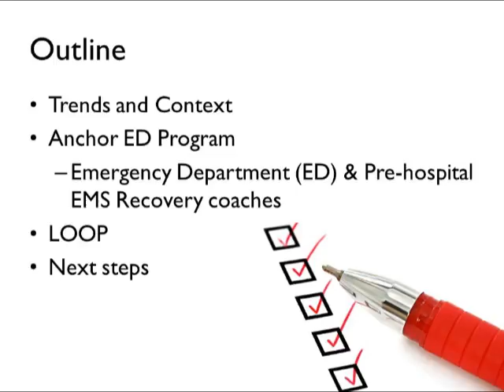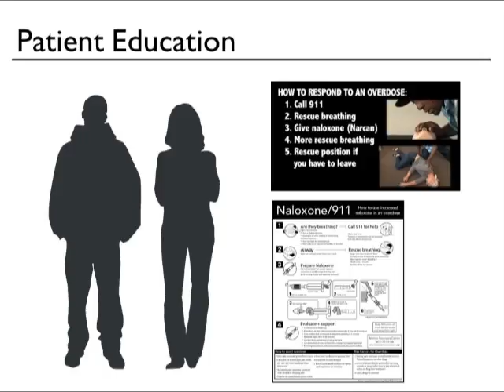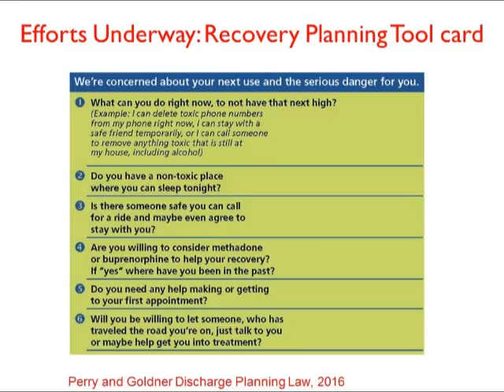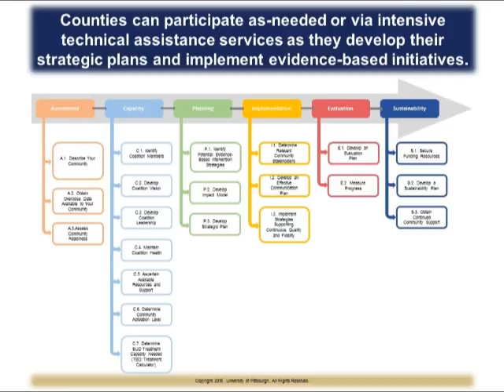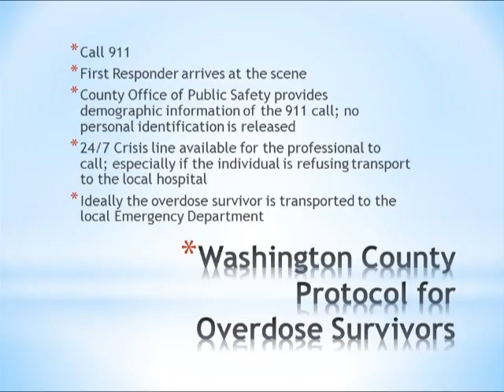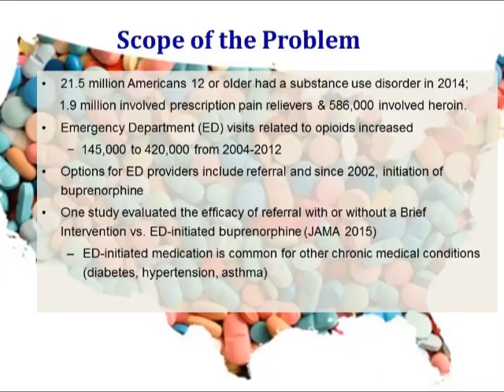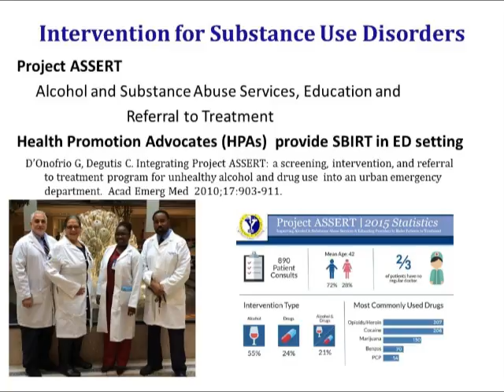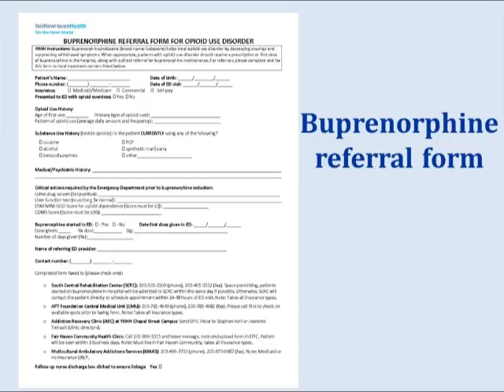Webinar: Innovative Approaches for Addressing Opioid Overdose & Opioid Use Disorders in Hospital ERs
This webinar highlighted three successful models that connected emergency department patients who suffered an overdose to treatment. For more information about the White House Office of National Drug Control Policy